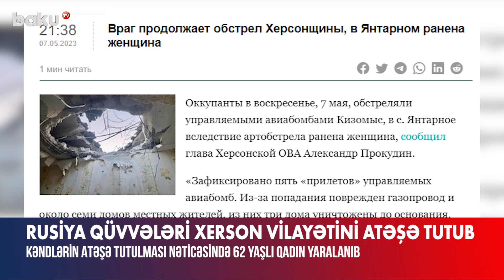Rusiya qüvvələri Xerson vilayətini atəşə tutub (08.05.2023)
Rusiya qüvvələri Ukraynanın Xerson vilayətinin kəndlərini atəşə tutub. Nəticədə 1 qadın yaralanıb.
Bu barədə Xerson Vilayət Dövlət Administrasiyasının rəhbəri Oleksandr Prokudin “Telegram” kanalında məlumat verib.
“Rusiya aviasiyası Kizomısı məhv etməyə davam edir. İdarə olunan bombaların 5 zərbəsi qeydə alınıb. Zərbə nəticəsində qaz xəttinə ziyan dəyib. Yerli sakinlərin təxminən 7 evi zədələnib, onlardan 3-ü tamamilə dağılıb. Dinc sakinlər zərər görməyib. Həmçinin Yantarne kəndi yaxınlığında Rusiya artilleriyası zərbə endirib, nəticədə 62 yaşlı qadın yaralanıb”, – deyə O.Prokudin bildirib.

Rusiya qüvvələri Xerson vilayətini atəşə tutub